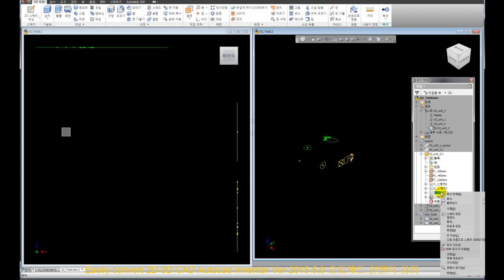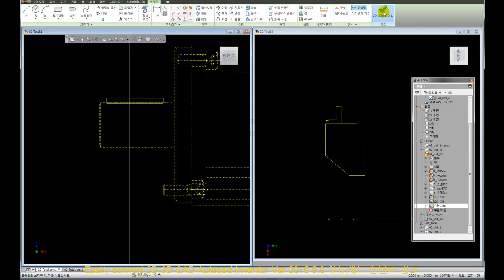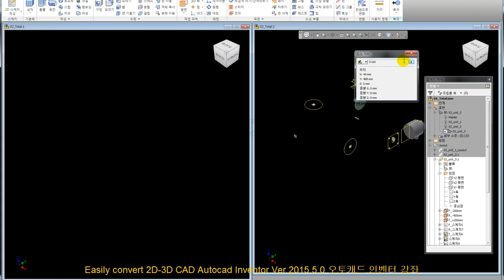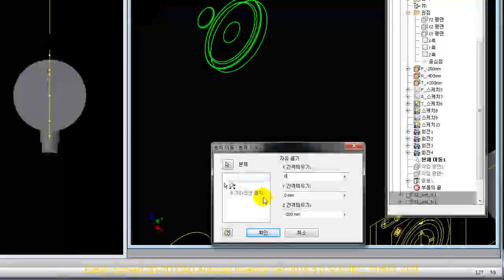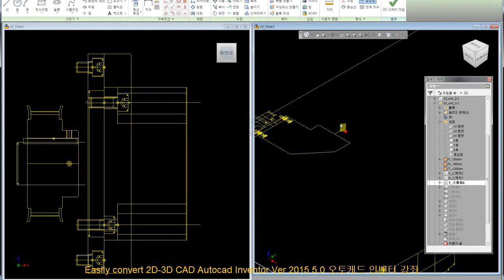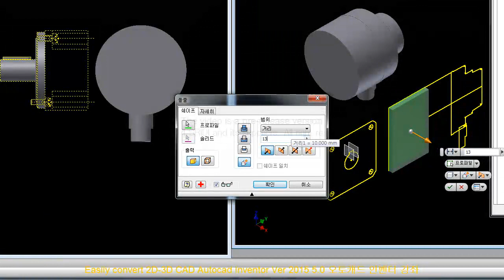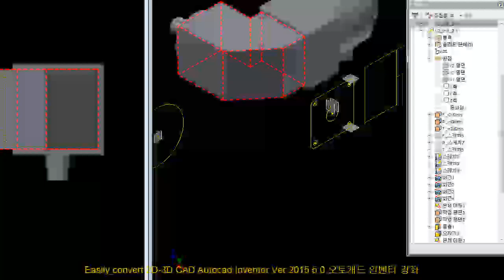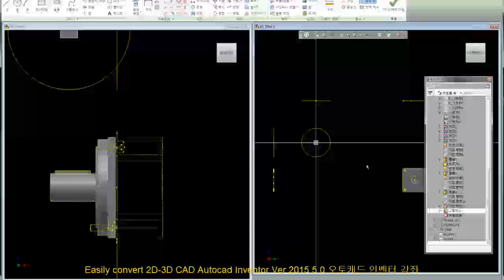inventor tutorial files download-SRIDI-2015 Ver 5.0-199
Autocad Inventor 2011,2012,2013,2015 Source File Prcie 25,000
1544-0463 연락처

바로가기
1. SRIDI에서 구매

2. 결재